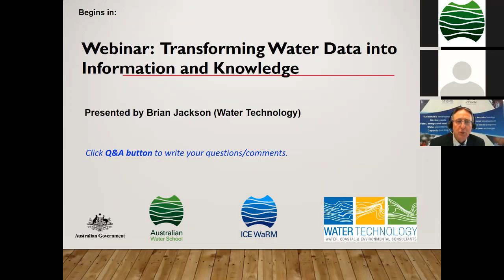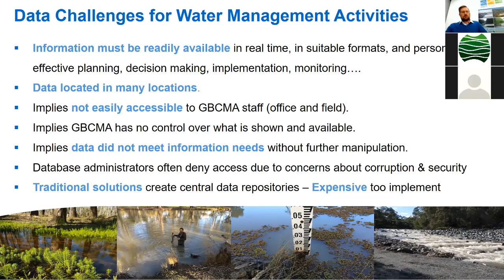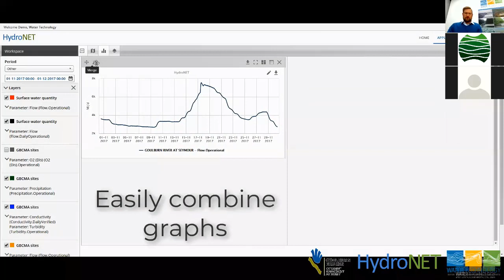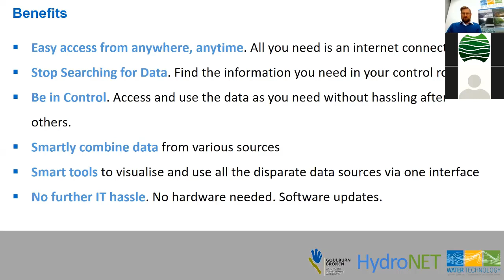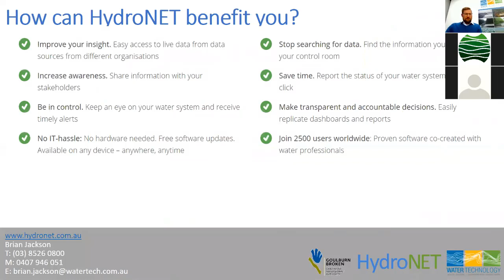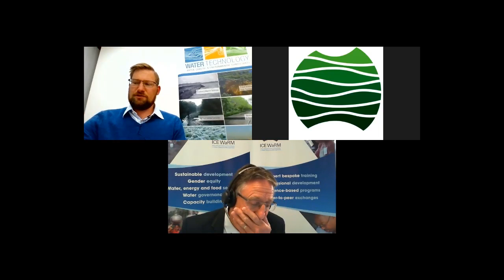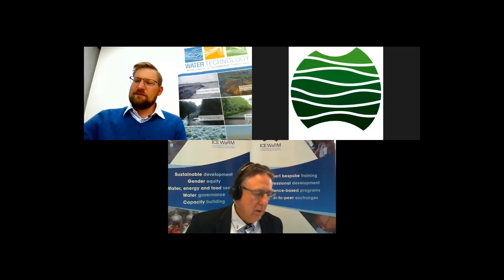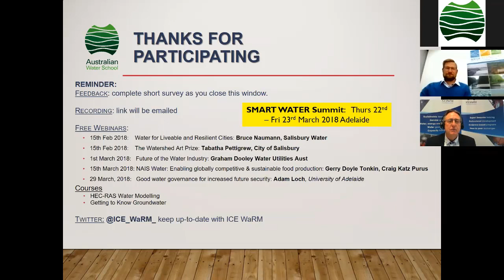Transforming Water Data into Information and Knowledge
The Goulburn Broken Catchment Management Authority had a need for access to near real-time data housed within an external database for their operational decision-making. The SaaS based HydroNET Water Control Room was implemented and now enables the CMA staff to securely and easily view, watch and report on the live water quality, rainfall and river flow data from an external Database via personalised web dashboards. As the solution uses exiting API’s, (application programming interfaces), the connection does not add a burden to the database administrators and does not duplicate the data, which remains at source, eliminating any versioning issues. As a solution it has greatly improved operational decision making within the CMA and improved collaboration with their partners and stakeholders.